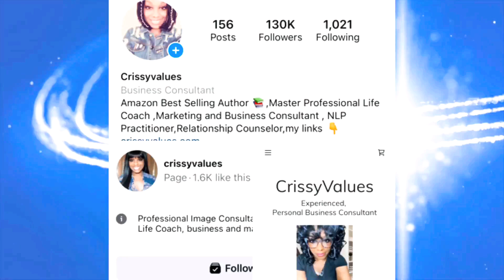Best Paying Work At Home Professional Jobs For Moms Without any College Degree!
BIRTH DOULA TRAINING